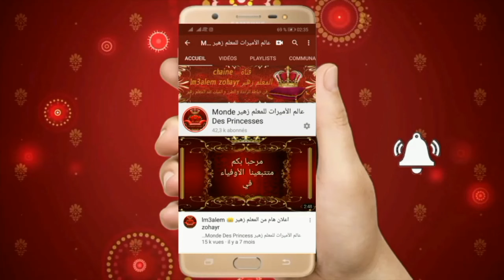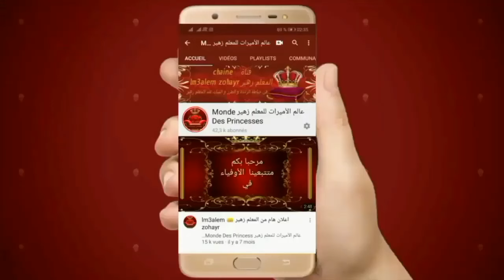خياطة موديل جلابة الراندة مع المعلم زهير راندة لفراكة بالألوان بطريقة سهلة وشرح مبسط lm3alem zohayr